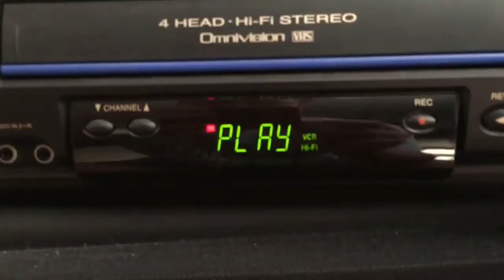if the adventure of human flat ep 2 reanimated clip is on VHS (1K Subscribers Special)